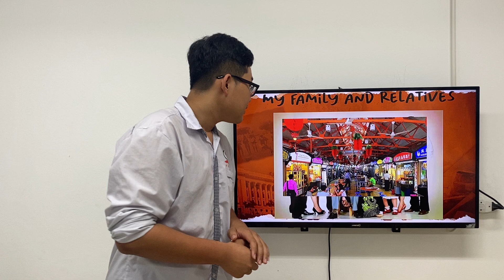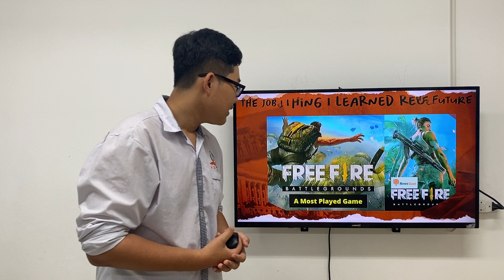IELTS 2 UNIT 1 AND 2 JOHNNY